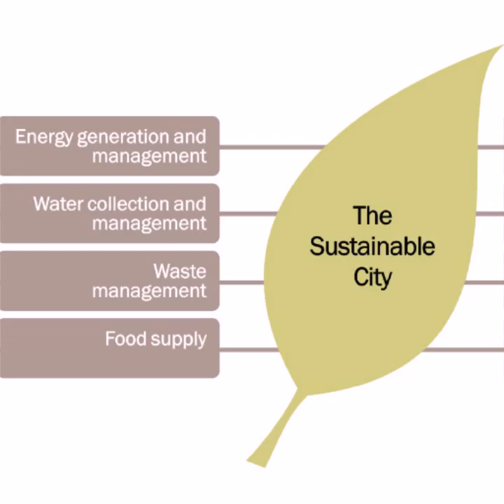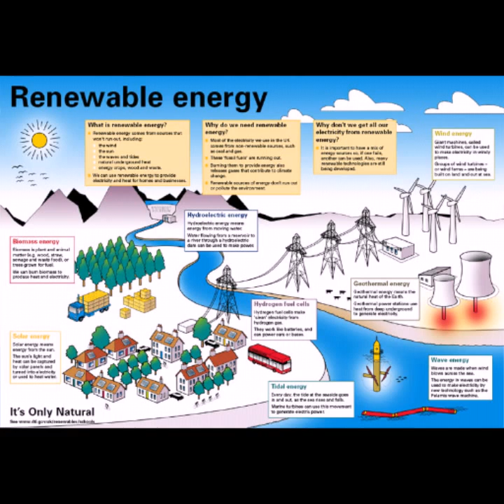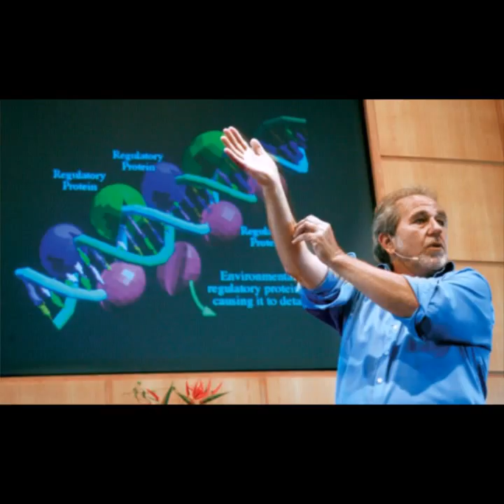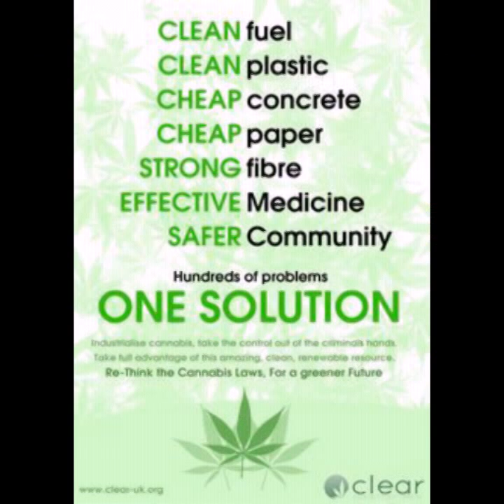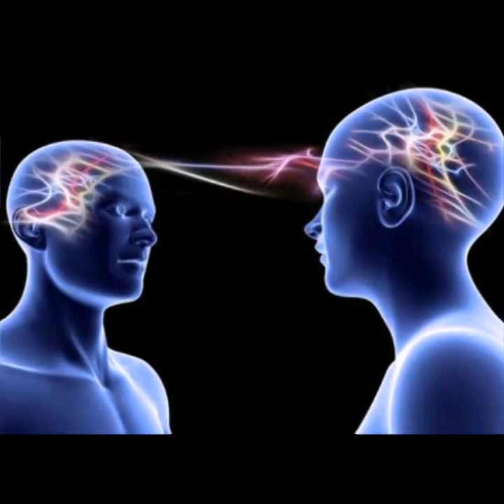Sustainable City Project